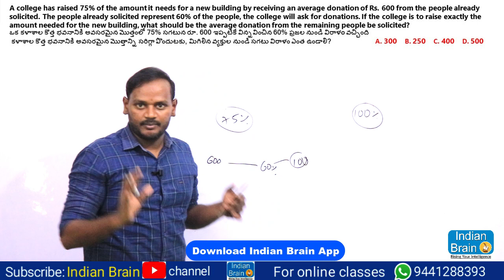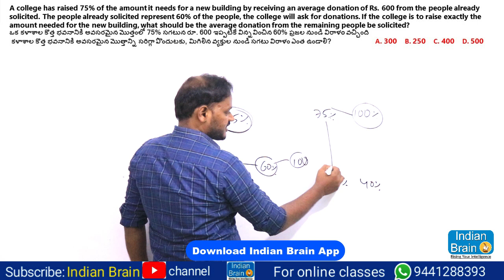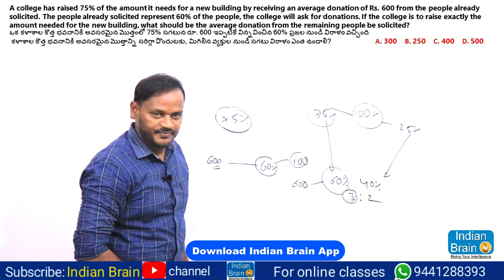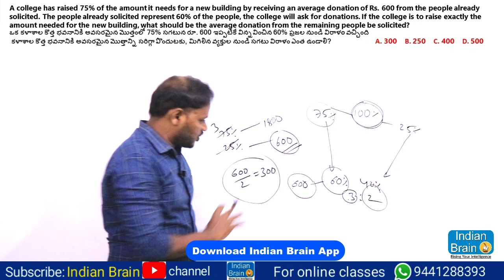Quantitative Aptitude//Narsing sir//Indian Brain//Percentage//All Competitive Exams